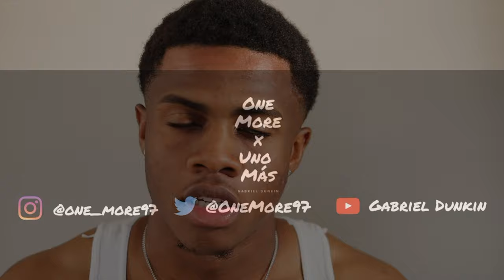HOW THE GYM CHANGED MY LIFE